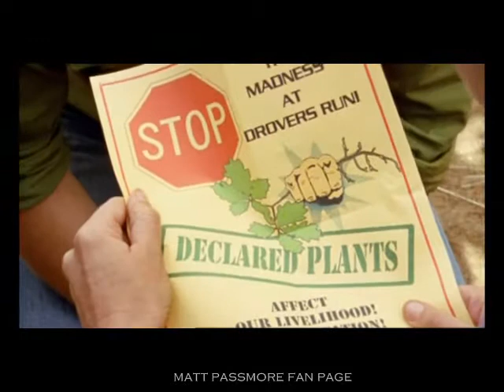MD 193 Divided We Stand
Weeds & Cattle trouble